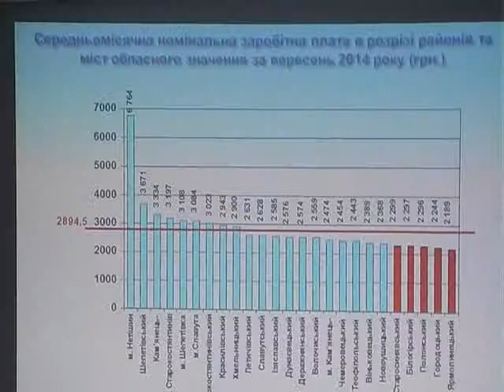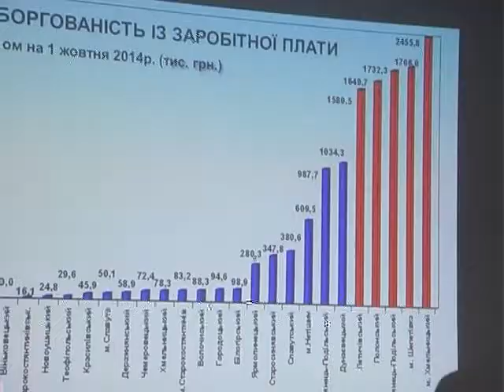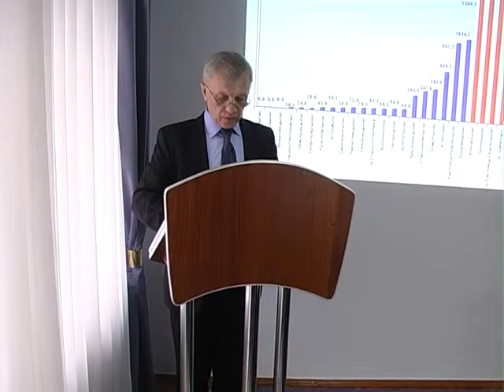ХОДТРК "Поділля-центр" Зарплатні борги